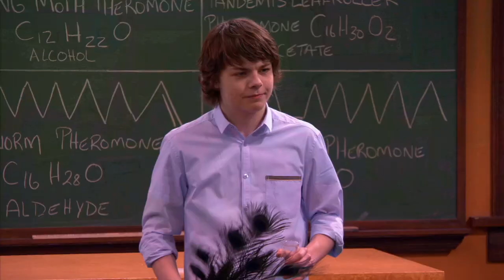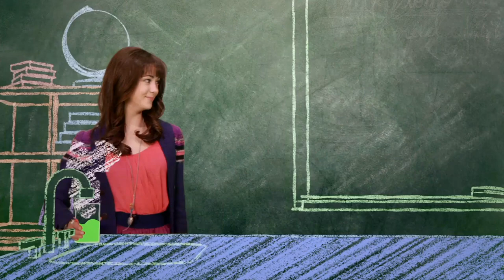Episode 29 | Mr.Young | KEEP IT WEIRD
EPISODE 29 - Mr. Matchmaker

With Principal Tater constantly on Adam's back, Adam and Echo decide to calm his frustrations by finding him a date.  This proves more difficult than expected.  But when Echo convinces Adam to match Tater up with Adam's mom, Rachel, everyone is happy -- everyone, except Adam.